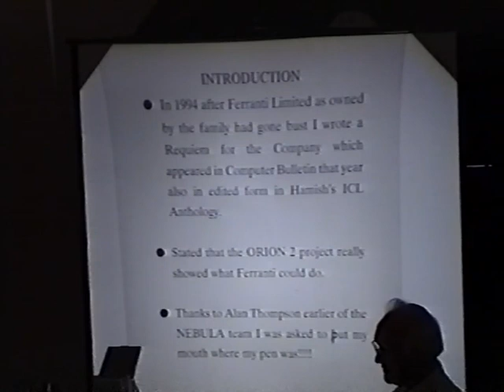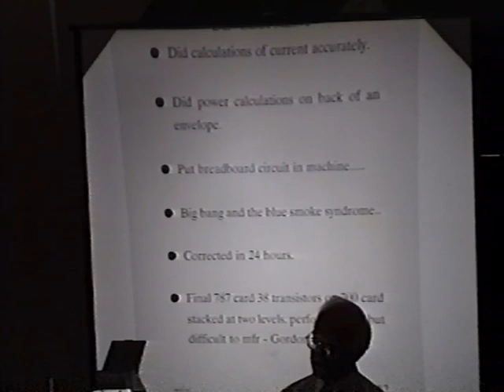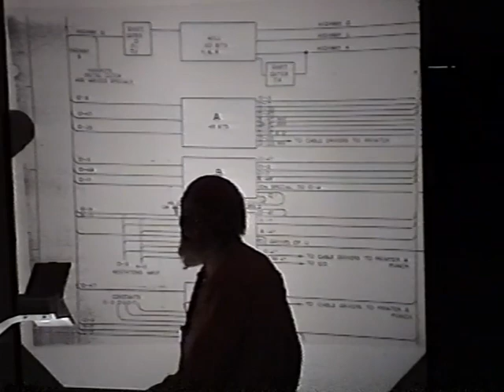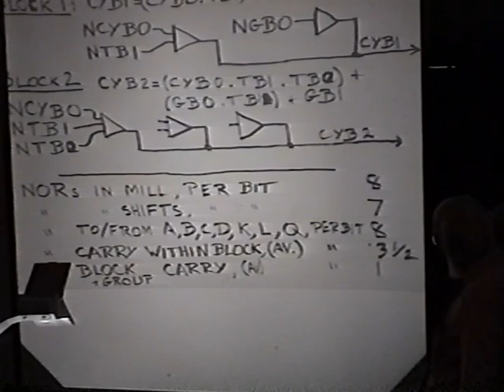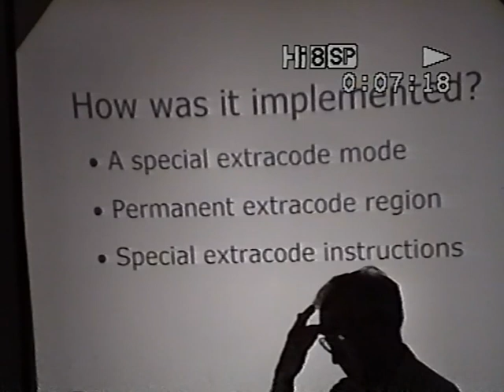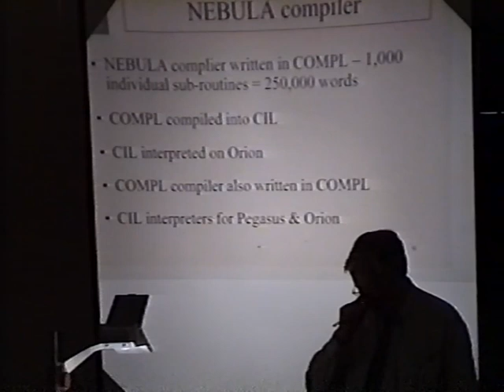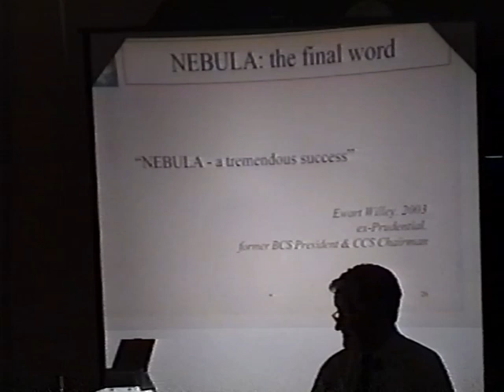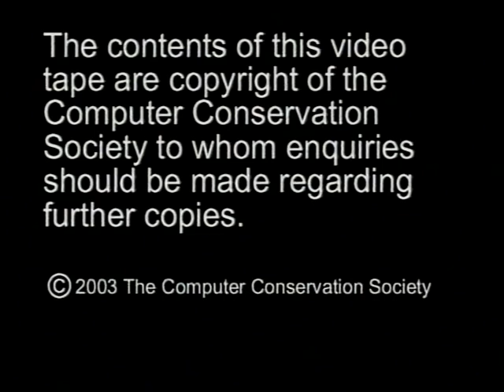2003-10-29 Orion II Seminar